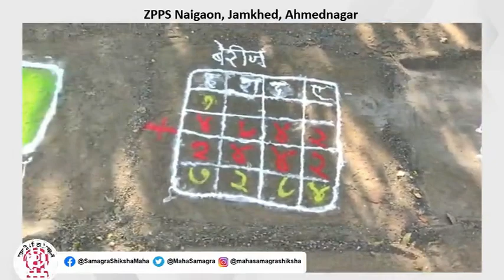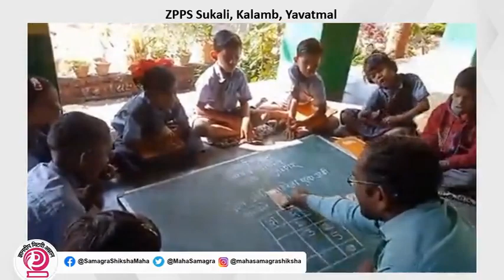Maths is Fun, Maths is for Everyone. NationalMathematicsDay. ZPschools. Maharashtra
Maths is fun,
Maths is for everyone

Here's another peek at how our teachers and students celebrated the beauty and the wonders of mathematics this nationalmathematicsday2022